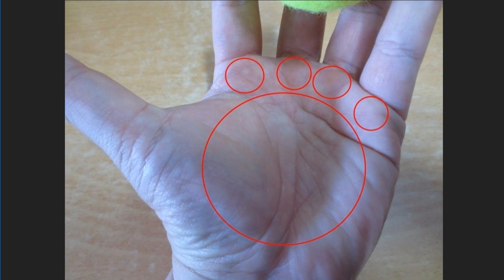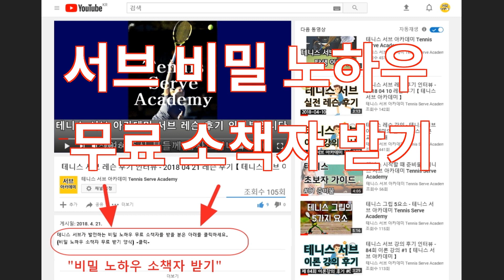테니스 서브 잘하는 법 토스 10 - 토스에서 공을 잡는 볼 파지법 02 [ 테니스 서브 아카데미 ] [Tennis Serve Academy ]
테니스 서브에서 좋은 토스가 필수인데 이 좋은 토스를 위한 볼 파지법에서 손바닥에 닿지 않는 의미와 어디까지가 손바닥인지 알아보겠습니다. 손바닥을 정확하게 알고 토스 파지를 해야 토스가 정확하게 만들어집니다.

UCkjhQL-XMRDpLKqgY-xA_UA

30년 넘게 테니스 서브가 안되어서 고민을 하고 있는 많은 대한민국 테니스인들의 고민과 고충을 해결해드리고 있습니다.